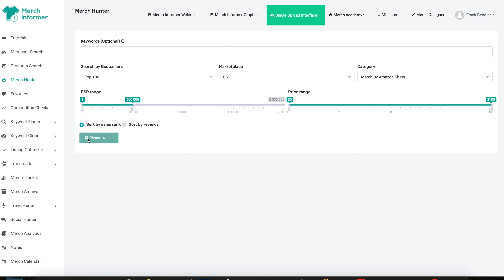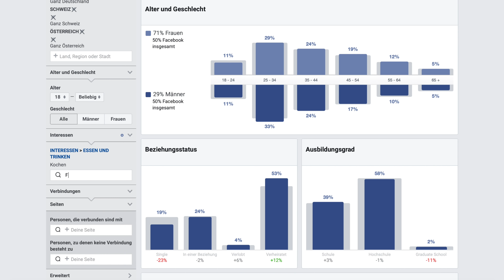T Shirt Business ist tot - So bekommst du wieder Sales !!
Das T Shirt Business ist tot bei dir? Wer online T Shirt Designs verkaufen will und zu wenig Verkäufe einfährt, sollte seine Strategie beim T Shirt Business aufbauen überdenken. Print on Demand Tipps zu Merch by Amazon Deutschland, Spreadshirt, Redbubble oder einem anderen T Shirt Business Portal findest du auf diesem Kanal. Print on Demand Dropshipping mit Shopify funktioniert nur, wenn du die Facebook Werbung verstehst. Einen einfach Print on Demand Shop erstellen kann jeder, aber das richtige T Shirt Design erstellen und vermarkten ist eine andere Kunst. In diesem Tutorial lernst du wie man mit Shopify Geld verdienen kann, ohne ein großes Risiko zu fahren. Damit dürftest du deine Spreadshirt Einnahmen ebenfalls steigern können. Der Merch by Amazon Research ist ebenfalls oft ein Problem in der Szene. Das T Shirt Business ist tot bei denjenigen die Merchinformer und Co nicht richtig verwenden. Mit diesen Tipps dürftest du es einfach haben, die richtigen Print on Demand Designs erstellen zu können.

CODE: FRANK20